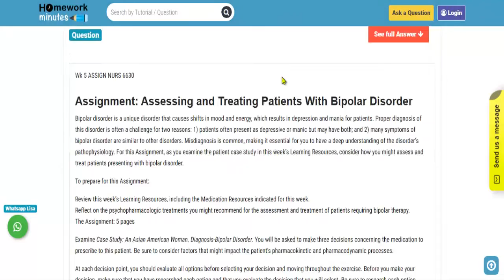NURS 6630 Week 5 Assignment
This video tutorial explains how to get the "NURS 6630 Week 5 Assignment" solution and any other General Education assignment help from Homework Minutes.